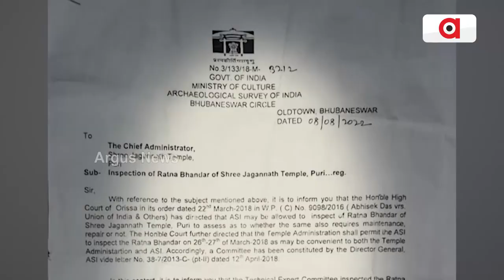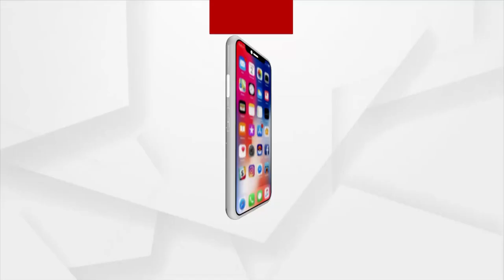Puri King Seeks Inventory And Repair Of Srimandir's Ratna Bhandar; Shankaracharya Offers Advice